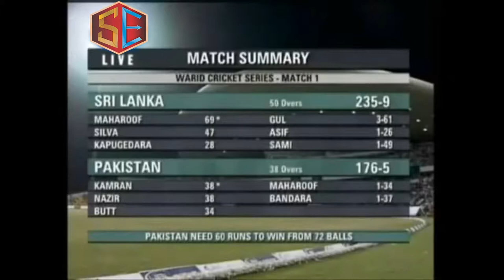Shahid Afridi Amazing over 4 4 6 6 6 6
HELLO GUYS

HERE IS THE LEGEND SHAHID AFRIDI WITH AMAZING OVER OF 446666 WATCH IT AND YOU WILL BE EXTREMELY AMAZED BY HIS SIXES.

THANKS !!